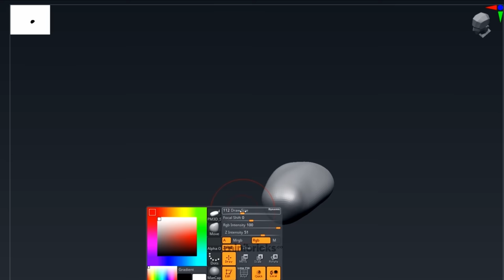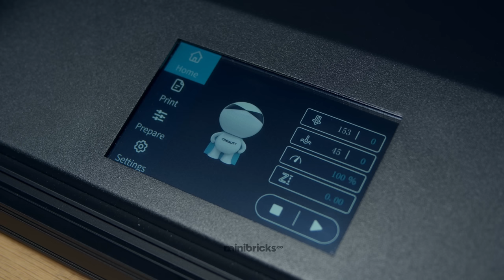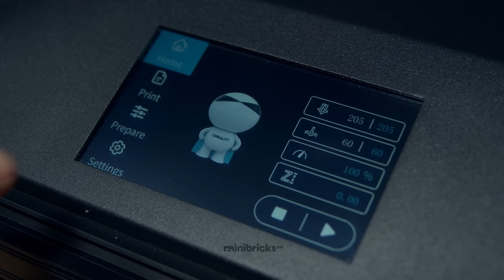Minibricks: The boy didn't know who lives in this lake / CREATIVITY ENDER-5 S1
In creating this diorama we used Creality FDM printer Creality Ender-5 S1

Upgraded motion system for 2000mm/s² acceleration and up to 250mm/s (5 times) printing speed. Feel the speed and passion of 3D printing now.